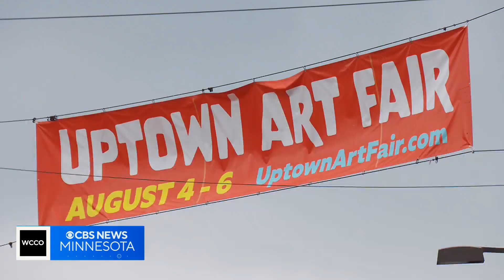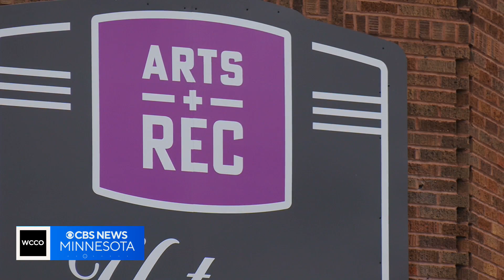Uptown Art Fair makes triumphant return in Minneapolis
The Uptown Art Fair has wrapped up its 59th year. Organizers and businesses alike are hoping it brings a boost to a neighborhood that's been in transition.